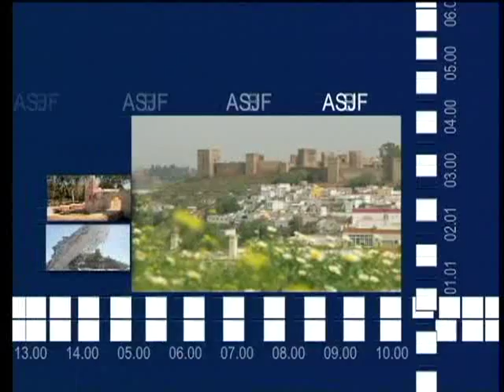alcalá de guadaíra informativo 24-03-10 1 parte